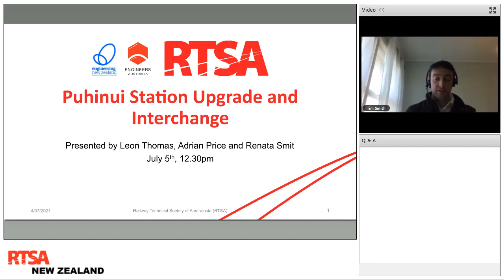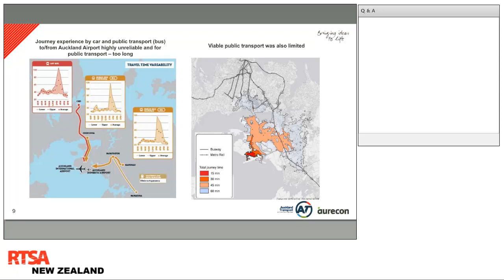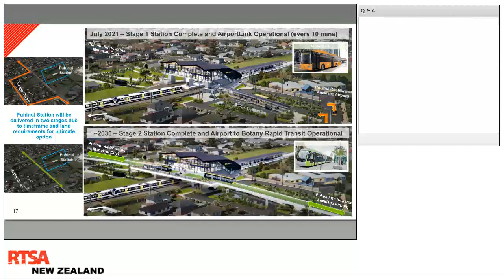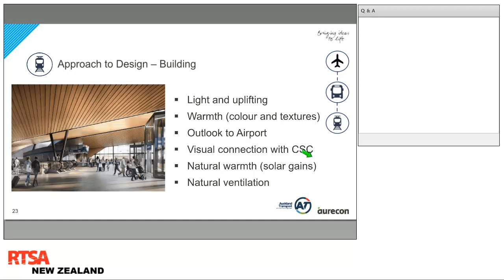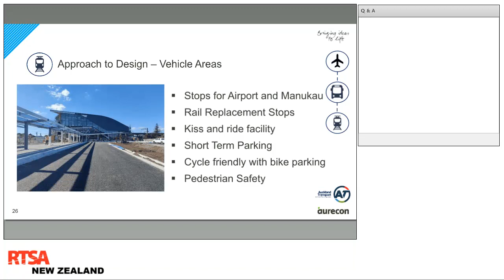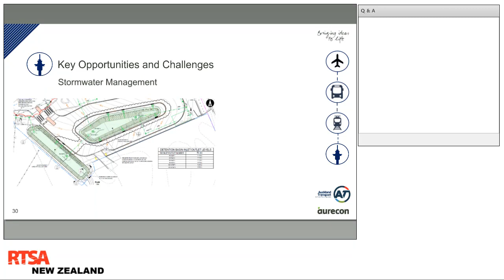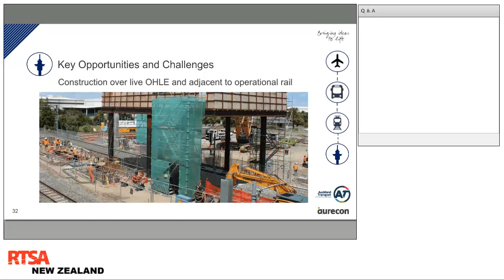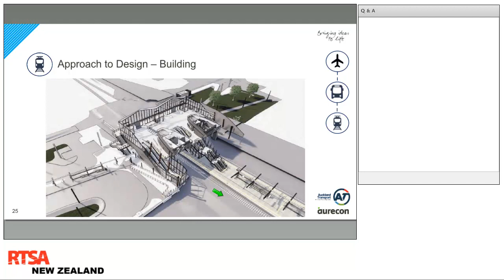Puhinui Station Upgrade - Railway Technical Society of Australasia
Hear about Auckland’s newest train station. The new Puhinui Station is in the final stages of construction and will open on 26 July. It will be an integrated facility with a bus interchange that provides a key link between Auckland International Airport and Manukau, and is the first phase of the Airport to Botany Rapid Transit project which will extend this through to Botany in the east.